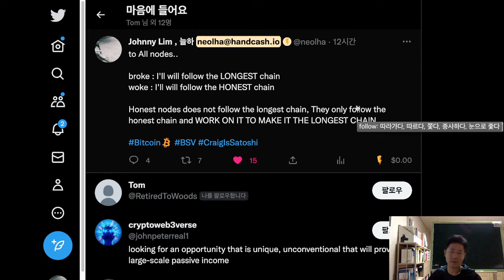I will follow the longest chain?? - 블록체인 바로잡기 ep.11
금일 제가 트위터에 올린 포스팅입니다.
노드 네트워크는 맹목적으로 가장 긴 POW체인을 따라 채굴하는 것이 맞다는 잘 못된 상식이 업계에 팽배합니다. 이 부분에 대한 오류를 짚어드립니다.